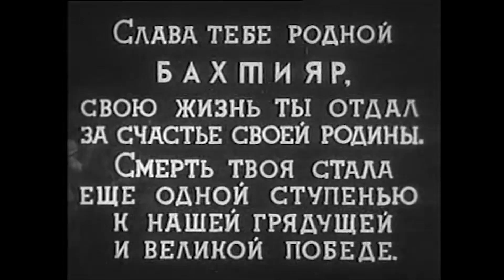Бахтияр (1942)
BƏXTİYAR
12+

Фильм рассказывает о героизме смелого сына азербайджанского народа, бойца Бахтияра Каримова на фронте.

Режиссёр: Ага-Рза Кулиев
Авторы сценария: Энвер Мамедханлы, Аббас Заманов
Операторы Мухтар Дадашев, Аскер Измайлов

В ролях: Мовсун Санани, Хейри Амирзаде, Аждар Султанов, Али-Саттар Меликов